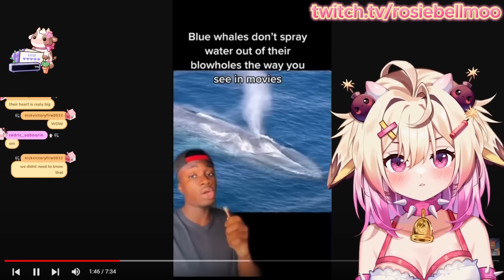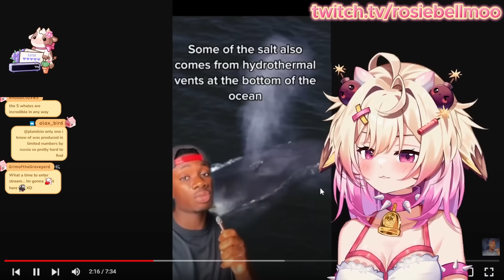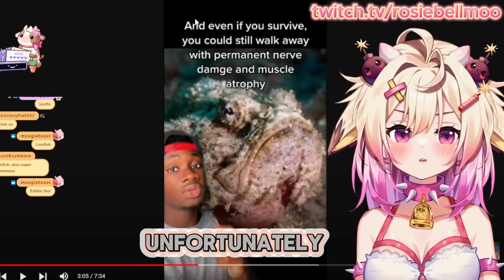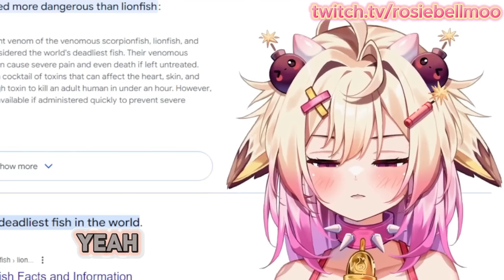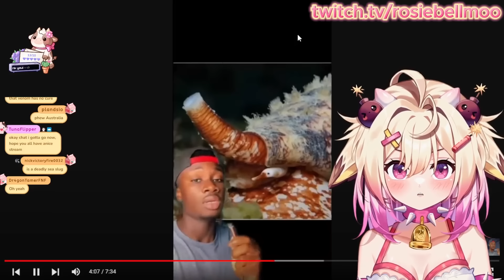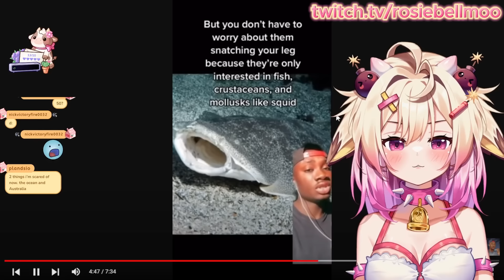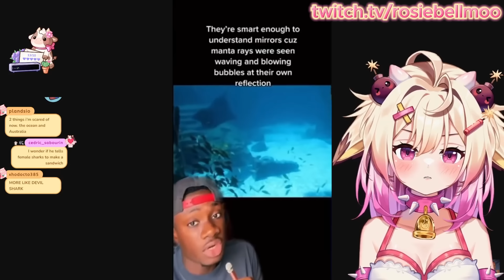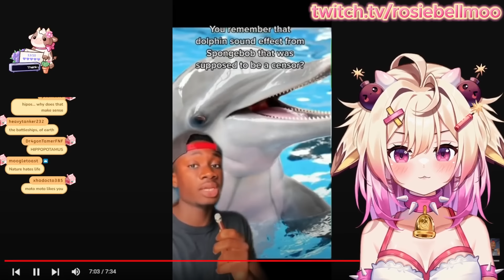Why I’d Throat a Cactus Before I Go In The Ocean| rosiebellmoo reacts to Casual Geographic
the ocean is terrifying, I prefer being above the surface!